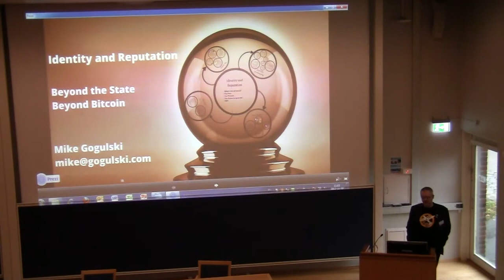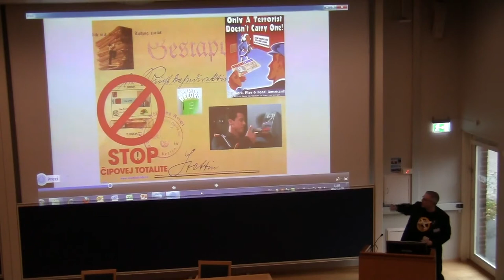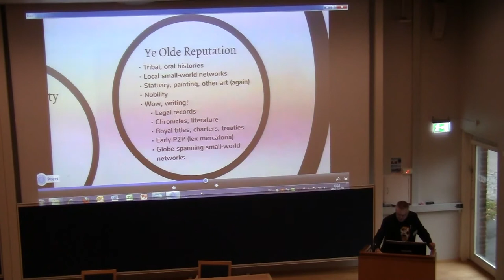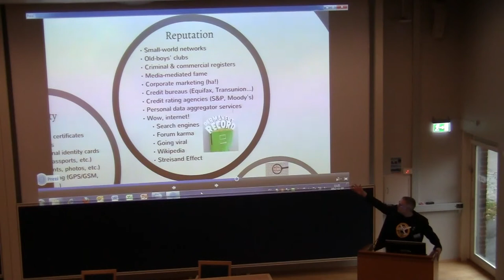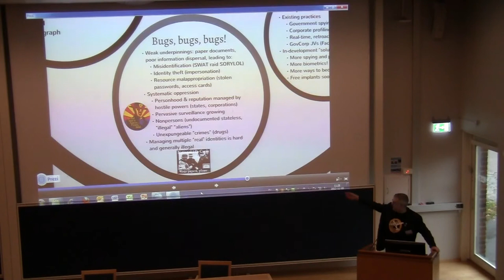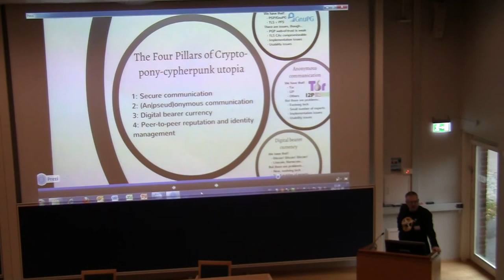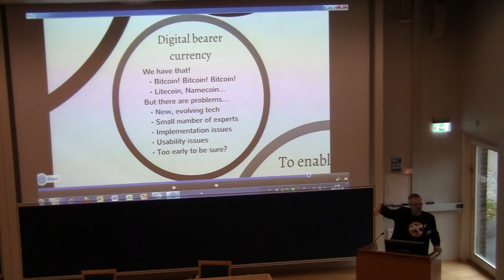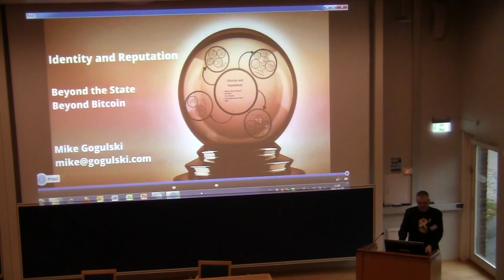Mike Gogulski: The 4th Pillar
The 4th Pillar
Peer-to-peer identity and reputation, beyond the state and beyond Bitcoin

My interpretation of cypherpunk utopia rests on four pillars:

1: Secure messaging. We have that since the early 90s with PGP, etc. Mature.

2: Anonymous messaging. We have that since the last 90s now with Tor. Mature but not widely deployed.

3: Digital bearer currency. We have that now with Bitcoin and its derivatives. Low maturity but rapid innovation.

4: Peer-to-peer identity and reputation. PGP and other systems provide web-of-trust models exist, but so far they don't scale.

Reputation and identity today are largely managed by centralized, largely unaccountable entities (states, corporation [think eBay and Equifax]) on the one hand, and by inefficient, low visibility peer networks on the other (old boys' clubs, word-of-mouth). "Identity", particularly, is centralized in states facing systematic dissolution.

The vision is for a decentralized, emergent consensus of reputation and identity. How to implement and live with it is our challenge.